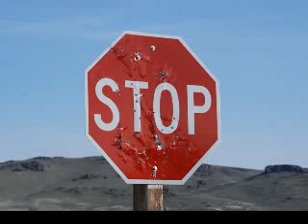IBC FT Collage Updated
Idaho Brittany Club Spring Field Trial pics